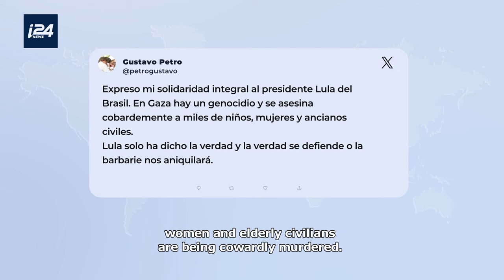Spanish news from Israel | How President Lula's comments are rattling Brazil-Israel ties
Brazilian president Lula da Silva's comments accusing Israel of enacting a genocide in Gaza have strained ties between Brasilia and Jerusalem — but what will be the lasting repercussions for diplomatic relations and for Brazil's Jewish community?

Journalist Henrique Cymerman, author of "Speaking with the Enemy," comments on Lula's "grave mistake."

Carla Zambelli, member of the Chamber of Deputies of Brazil, joins us from Sao Paulo, and says Lula has "always been an enemy of Israel."

Sandra Rejwan, an advisor on international affairs in the Knesset who once served as translator for President Lula in his previous term,  reveals there is an important figure behind-the-scenes who is driving Lula's approach to Israel.

Andre Lajst, CEO of StandWithUs Brasil, laments that Lula has broken with Brazil's "neutrality policy" and chosen to side with Hamas.